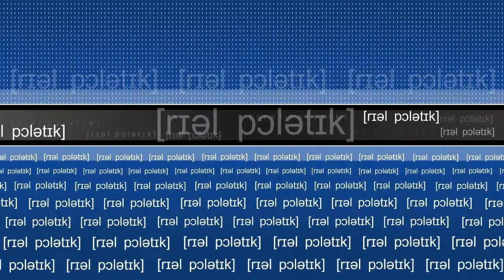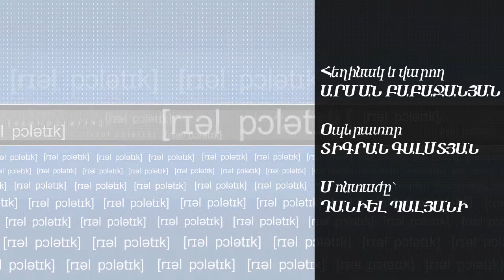Realpolitik ծրագրի հյուրն է Էդգար Վարդանյանը